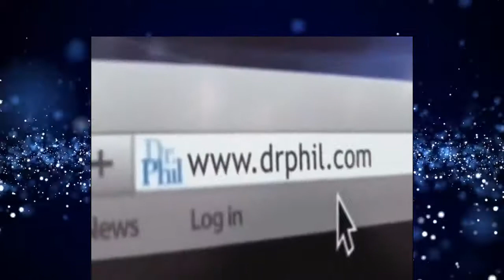Dr Phil Show 11,03,2020 Dr Phil New Episode Season 2020 Part 7